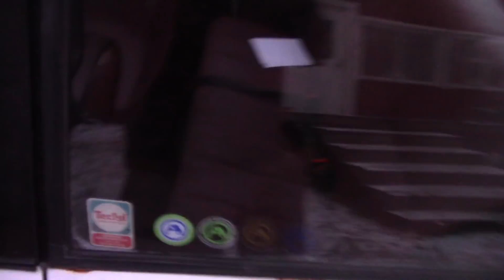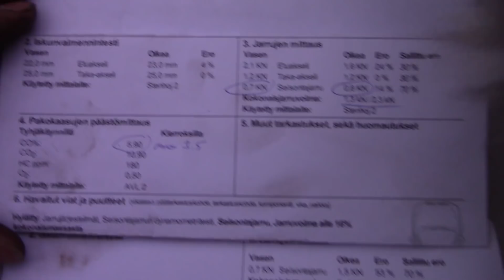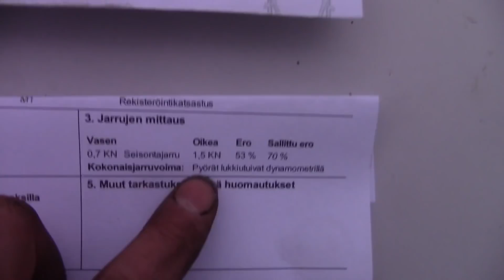SAAB 90 LEIMA HYVÄKSYTTY!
saabin häkäpäästöjä säädetty todella vähiin ja autoon saatiin leima.